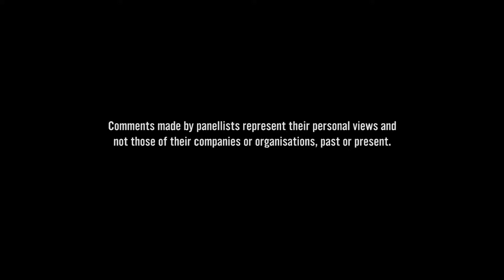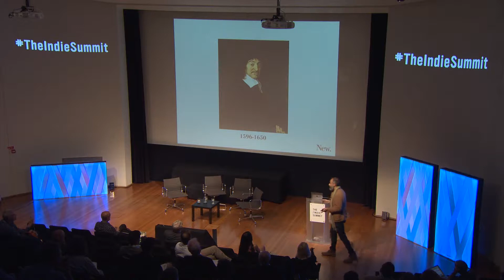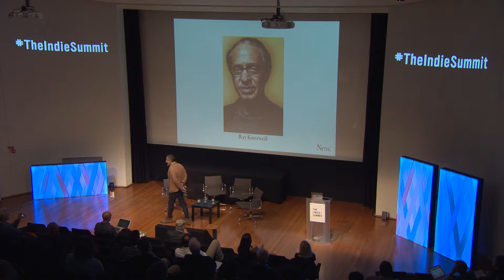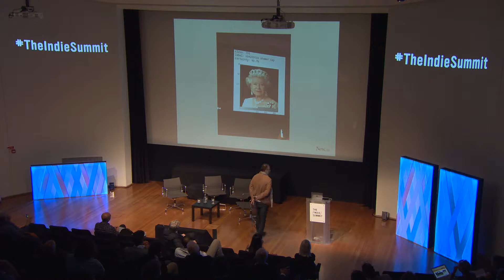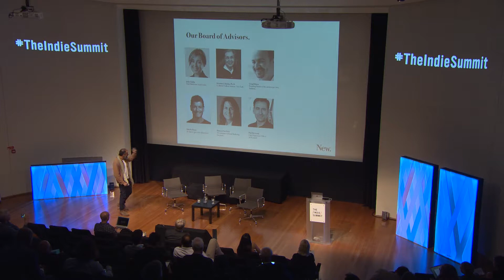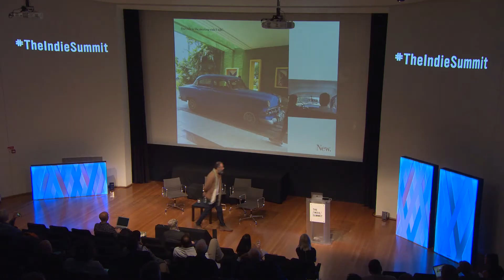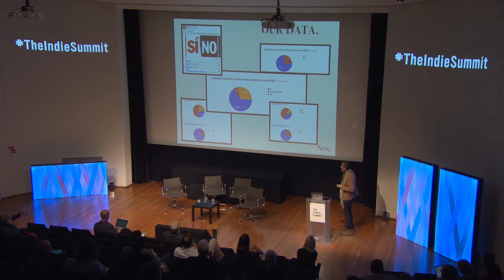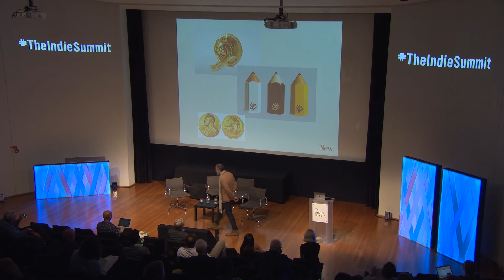Indie Summit 2017: Carlos Bayala, New, 'This is All of Us, Tomorrow'